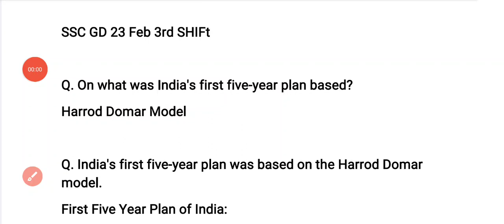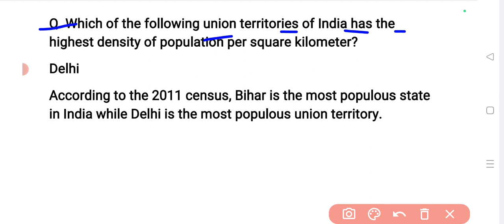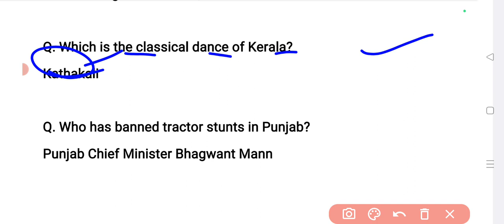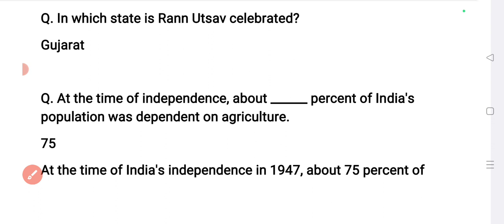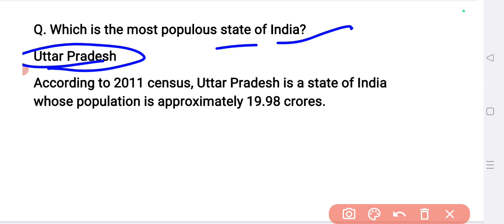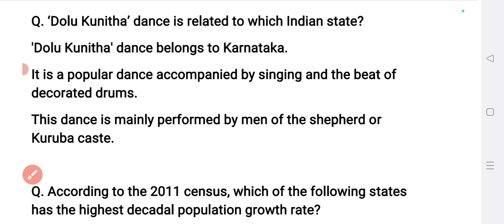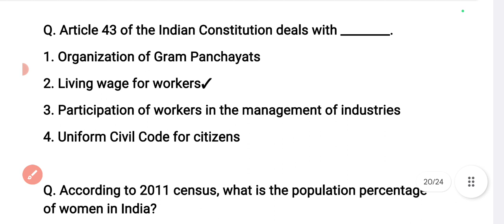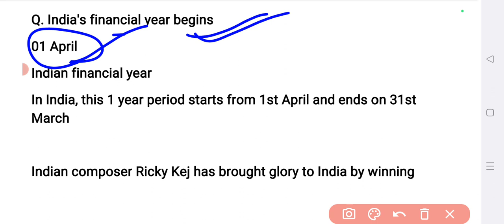ssc gd 23 feb all shift analysis |ssc gd today paper all shift in english |ssc gd shift 4 paper 2024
🚀SSC GD PYQ 2023 All 76 Shift With Extra Facts E-book:- Also Available In Eng LNG

♦️ Your Queries ♦️

ssc gd 23 feb all shift analysis
ssc gd 23 february all shift analysis
23 february all shift analysis
23 feb ssc gd exam analysis all shift

ssc gd shift 4 paper 2024
ssc gd today paper 4th shift
ssc gd today paper 4th shift in english
ssc gd shift 4 paper 2024 in english
ssc gd today paper 3rd shift 2024
ssc exam question paper
ssc gd 3rd shift paper 2024
ssc gd english analysis today
ssc gd english question paper 2024
ssc gd exam analysis 2024
ssc gd today exam analysis in english
ssc today exam question paper 3rd shift
23 february 2024 ssc gd question paper
gd analysis today english
ssc gd 3rd shift paper 2024 analysis
ssc gd 2nd shift paper 2024 live
ssc gd 23 february ka paper
ssc gd 2024 2nd shift paper
ssc gd 2024 1st shift question paper
ssc gd 2024 shift 1
ssc gd all shift gk gs question 2024
ssc gd all shift question paper pdf
ssc gd exam analysis 2024 english lang...
ssc gd exam center live
ssc gd first shift question paper
ssc gd gk analysis 2024
ssc gd review today 2024
ssc gd shift 1 paper 2024 analysis
ssc gd today paper 2nd shift questions
ssc question analysis

ssc gd today paper 2nd shift
ssc gd
ssc gd paper analysis 2024
today ssc gd exam analysis 2nd shift
gd constable exam paper 2024

1st shift paper today
ssc gd mcq questions 2024
3rd shift analysis today
3rd shift analysis today
analysis ssc gd today
ankit bhati sir ssc gd
gd paper 2024
gd paper analysis
ssc adda247
ssc gd adda
ssc gd gk gs marathon utkarsh classes
ssc gd gs marathon 2024
ssc gd marathon static gk
adda247
analysis

ssc gd 20 feb exam analysis 2024
ssc gd review today
ssc gd Live Analysis from exam center
ssc gd analysis live
ssc gd 23th February 2024
ssc gd
ssc gd paper exam analysis 2024
ssc gd paper analysis adda247
ssc gd paper exam analysis adda247
ssc gd paper hindi analysis
ssc gd paper quant analysis